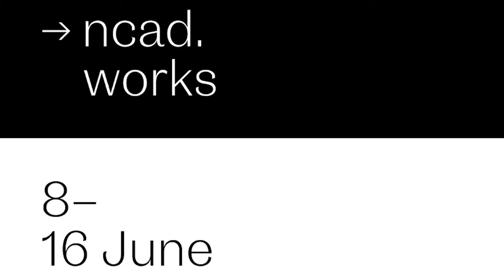NCAD Show 2019 - Student Installation Video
Check out the behind the scenes footage of the installation of student work ahead of the NCAD Show 2019 which opens to the public from Saturday, 8th June to Sunday, 16th June.